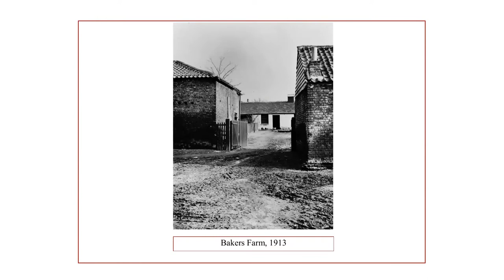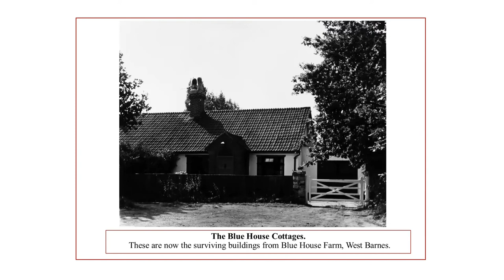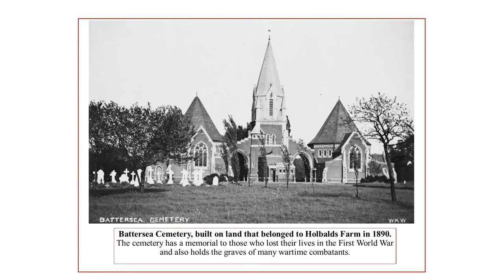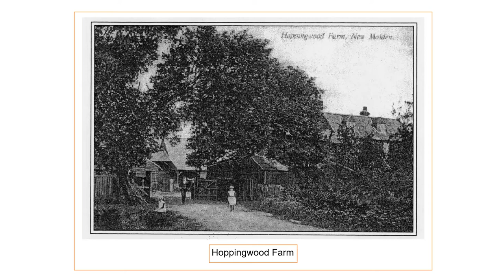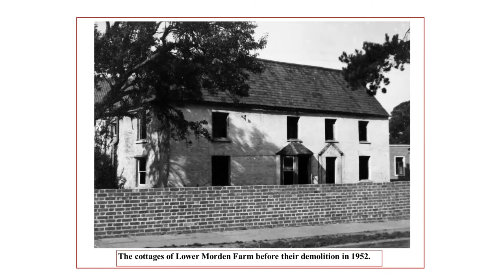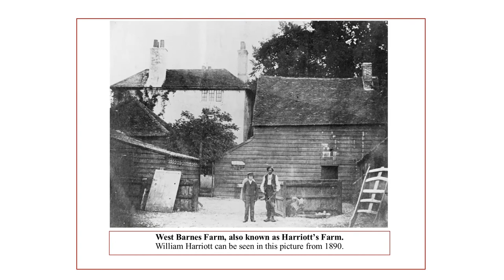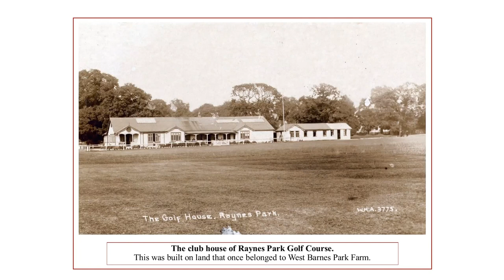The Farms of Merton and Morden.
Before, during and after the First World War, much of Merton and Morden consisted of open fields and farms. The history of many local farms can be traced back to the 15th Century, yet today much of the former farmland is covered by housing, roads and even railway stations.

Part of our monthly Reading Friends series, this illustrated session by Mick Taylor reveals more about Merton’s rural past.